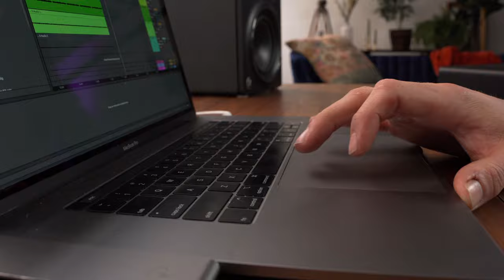The Archon 50 | PRS Guitars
The Archon 50 is back and voiced to cover everything from clean Texas blues to classic rock and metal. Soar on the Archon’s lead channel with five gain stages before the master volume, or explore the vast headroom of the Archon’s stunning clean channel. Offered in a 50 watt head and 50 watt combo with 1x12 and 2x12 cabinet options.